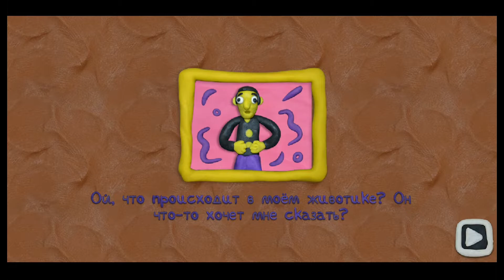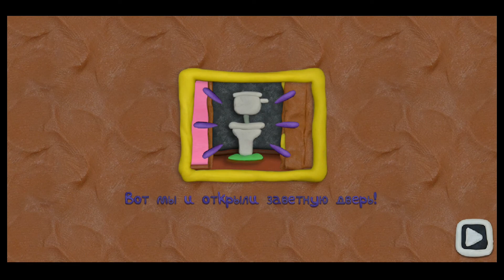12 ЗАМКОВ: Пластилиновая комната. Пластилиновый чудик.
12 ЗАМКОВ: Пластилиновая комната. Пластилиновый чудик.

Попробуй найти все 12 ключей разгадав все загадки и головоломки. А это не так уж и просто!
Если тебе нравятся головоломки, то не проходи мимо, эта игра тебе понравится!

А ещё тебя ждут забавная пластилиновая графика и весёлая музычка.

Веселые и интересные игры для детей и взрослых на нашем канале! Проходим и играем вместе! Будем вам рады! Присоединяйтесь)